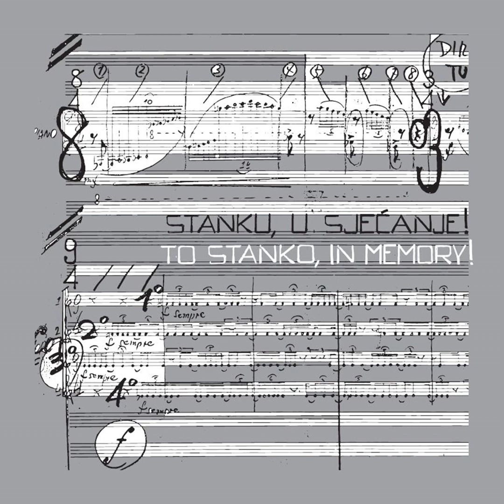Stanko Horvat - Jama, na stihove istoimene poeme Ivana Gorana Kovačića IV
Tonska obrada I Mastering: Vjekoslav Nježić
Urednik I Editor: Nikša Gligo
Tekst i Text: Nikša Gligo
Lektura i Language Editor: Mirna Muratti
Prijevod i Translation: Graham McMaster
Likovno oblikovanje i Design: Ana Nikolić Baće
Nakladnik i Publisher: Cantus d.o.o. & HRT – Hrvatska radiotelevizija I Croatian Radiotelevision
Za nakladnika I For the Publisher: Mirjana Matić & Goran Radman
Broj izdanja I CD Number: 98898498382
Zagreb, 2015.